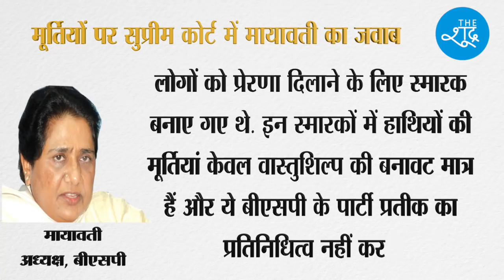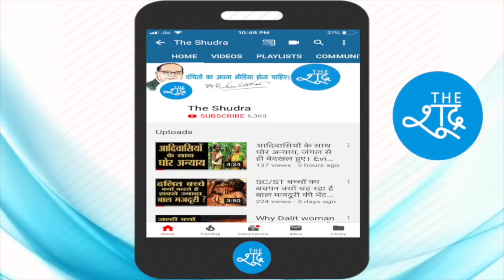Mayawati Statue : जब राम की मूर्ति बन सकती है तो मेरी क्यों नहीं? मायावती का पूरा जवाब सुनिए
नोएडा और लखनऊ में अपनी मूर्तियां और हाथी की मूर्तियां लगाने पर बीएसपी सुप्रीमो मायावती ने सुप्रीम कोर्ट में अपना जवाब दाखिल किया है। मायावती ने ये भी कहा कि जब राम की मूर्ति बनाई जा सकती है तो मेरी क्यों नहीं ?
Mayawati: If Ram statue OK, why not mine?